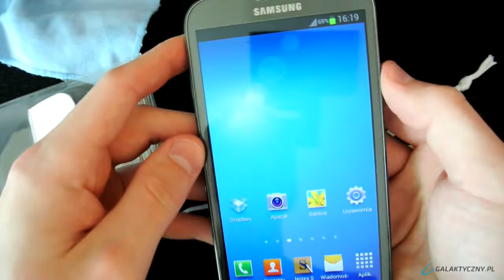Galaxy Note 2 Etui wodoodporne (konkurs)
Witajcie. Prezentuję Wam wodoodporne etui, które świetnie chroni smartfon przed zachlapaniem i zanurzeniem w wodzie. Etui ma pasek zaciskowy i rzep, który gwarantuje szczelność, a także sznurek, dzięki czemu etui w z telefonem można powiesić np. na szyi. Etui jest do zdobycia podczas relacji na żywo z Samsung Premiere 2013, która będzie na stronie galaktyczny.pl. Serdecznie zapraszam!

Muzyka:
Ukulele-Everybody_Else.wav

Muzyka (Intro)
Precious_P_-_Ace_Up_The_Sleeve.mp3